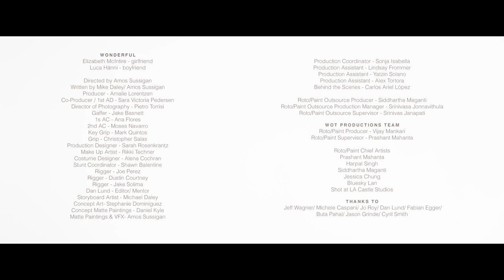Luca Hänni - Wonderful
Das Album „When We Wake Up" ab 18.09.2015 im Handel

Video „Wonderful"

Regie, Directed, Design by:
Amos Sussigan

DP: Pietro Torrisi

Producers:
Sara Pedresen/ Amalie Lorentzen